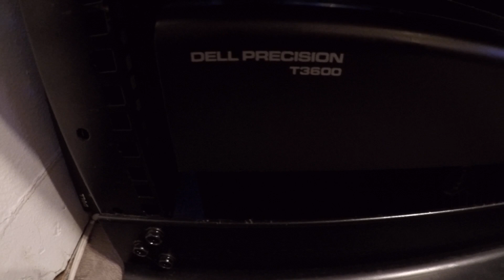Dell Poweredge T620 Server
Finally got the server rails to install my dell poweredge t620 in the server rack